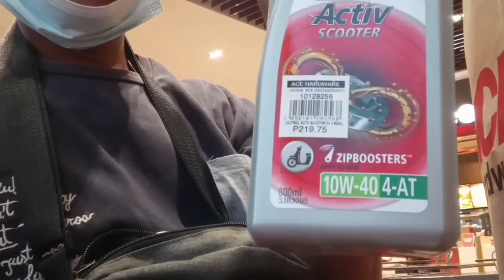Wala ng ka value value Ang pera